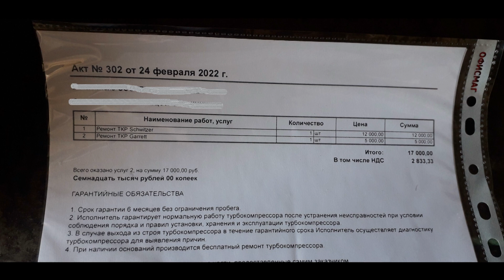Турбина после ремонта отработала не долго.Чёрный дым из глушителя дизеля. Volvo bl71b. BorgWarner.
В видео рассказывается и показывается, что случилось с турбокомпрессором, (турбиной), после ремонта и небольшой наработки. Какую турбину мы купили взамен. И какие результаты в итоге получили. Экскаватор погркзчик Volvo bl71b с двигателем Volvo D5D или он же Deutz. На этом двигателе установлена турбина BorgWarner Schwitzer.
Так же советую посмотреть видео, предшествующее этому.
В видео, я показываю, что случилось первоначально, как снимал турбину, как ремонтировал форсунки и замерял компрессию в двигателе:
Друзья, цель моего канала, помогать людям. Хотябы информацией.
Не ленитесь оценивать мои труды, ведь это я делаю для вас.
На канале вы найдёте много интересного и полезного про спецтехнику.

А если у вас появились вопросы, то вы можете задать их мне лично во Вконтакте